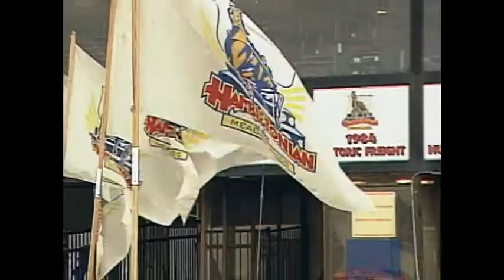2012 Hambletonian Recap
2012 Hambletonian at the Meadowlands Racetrack recap, highlights of Hambletonian Day 2012 major stakes